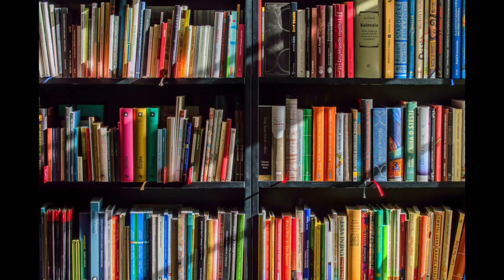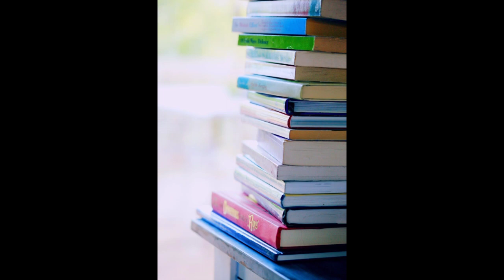Polytechnic Revaluation Result Out 2020 || Even semester or Odd back Sem.kon se semester me hoga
Polytechnic Revaluation Result Out 2020 || Even semester or Odd back Sem.kon se semester me hoga || Up polytechnic odd semester back paper kab hoga or even semester back paper kab ||  बैक पेपर कब होगा